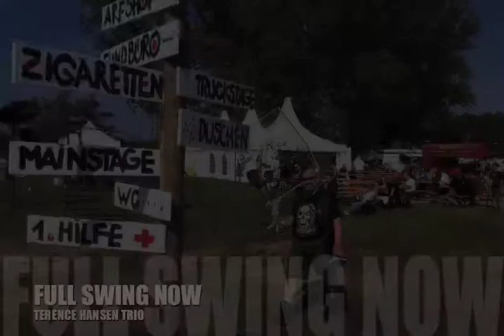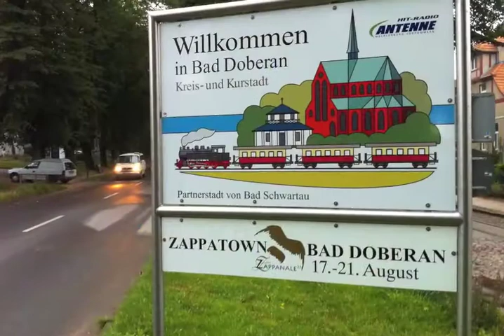FULL SWING NOW #2 - TERENCE HANSEN TRIO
FULL SWING NOW ,Spijkenisse Festival 2011 crowd goes wild with this song from the  upcoming album main act on saturday in the MEZZ-TENT. Terence Hansen-double neck guitar, Shaun Thomas-drums, Richie Vazquez-bass.